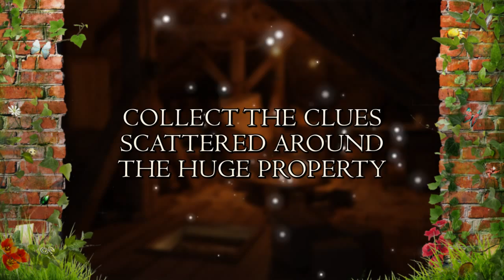Hidden Memories of a Bright Summer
After having spent many childhood summers there, the estate you have inherited is abandoned and in a state of total disrepair. While you are tidying up one of the rooms, you stumble upon a page from a secret diary belonging to the house's previous owner. As you read it, you realize that it is actually addressed to you! What secret is this mysterious diary hiding? Is there more to this estate than a simple inheritance?

- Visit your huge estate freely as you search for clues.
- Relive moments from the property's past through recurring flashbacks.
- Use various objects to access the most secret places in your property.
- Discover all the objects you need in the different scenes!
- Unearth the secrets of this estate with the help of your loyal companion: Bent!